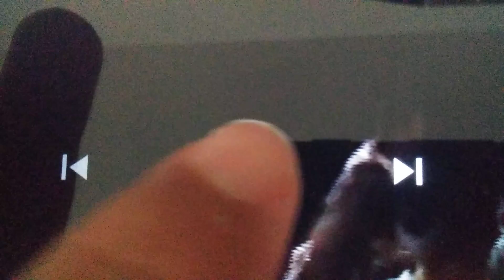new music Thursday Selena bidi bidi bom bom